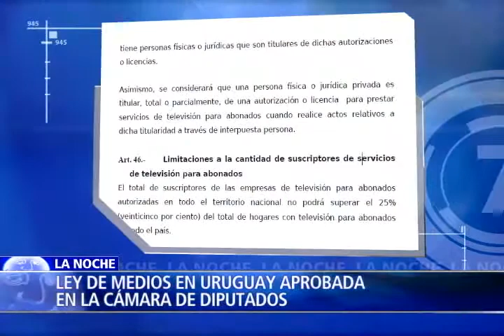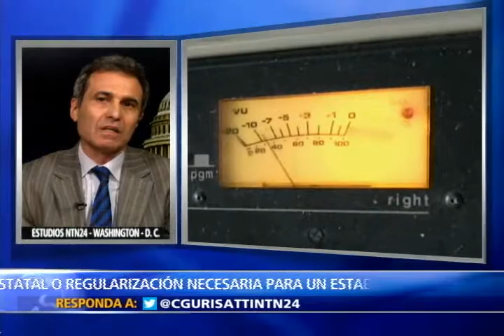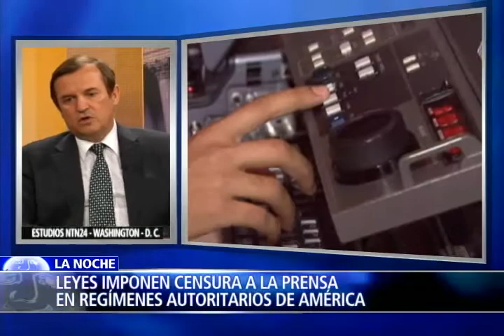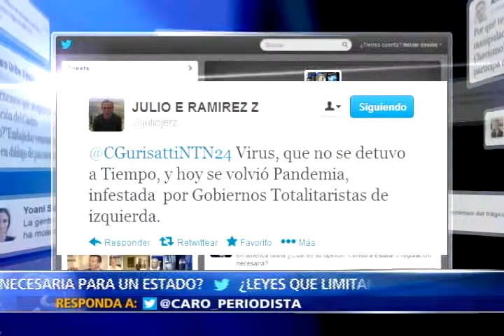REGIMENTES AUTORITARIOS EROSIONAN LA LIBERTAD DE EXPRESION EN EL CONTINENTE AMERICANO III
Congresistas oficialistas en Venezuela, Ecuador y Argentina imponen con sus mayorías legislaciones que restringen la labor de informar de los medios de comunicación que cuestionan a los gobiernos que ostentan el poder.

La preocupación crece en la región y en Washington: reconocidos investigadores y expertos se reúnen en el foro libertad de prensa y acceso a la información para analizar esta problemática.

Hoy en el Programa La Noche de NTN24 hablan los protagonistas de la noticia, el reconocido académico del Paris School Of Economics, Carlos Winograd y el Presidente de la Asociación de Radiodifusores de Chile, Luis Pardo Sainz,  explican y debaten sobre la amenaza que enfrentan los medios independientes ante los regímenes autoritarios de nuestro hemisferio.